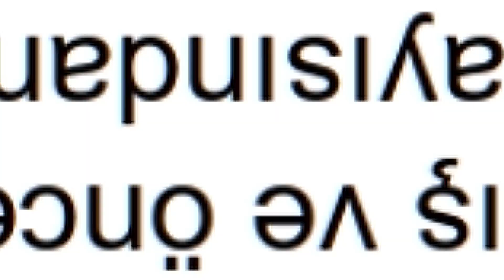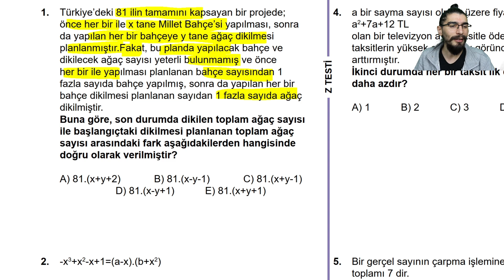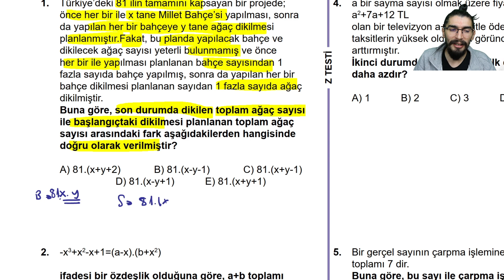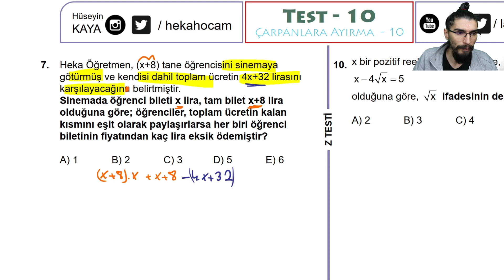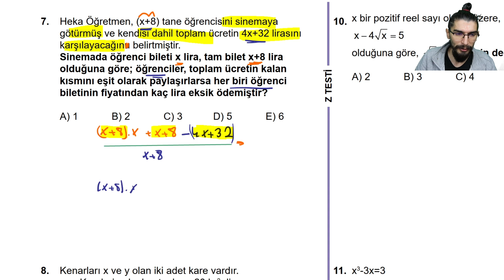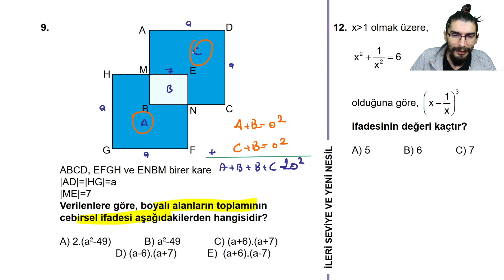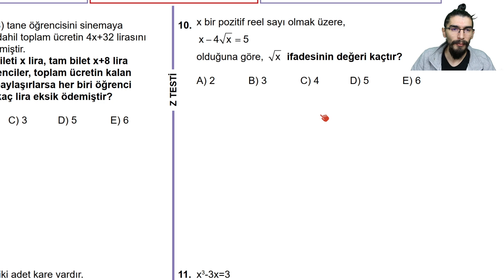ÇARPANLARA AYIRMA - 10 | TEST - 10 | Z TESTİ | İLERİ SEVİYE VE YENİ NESİL | +PDF